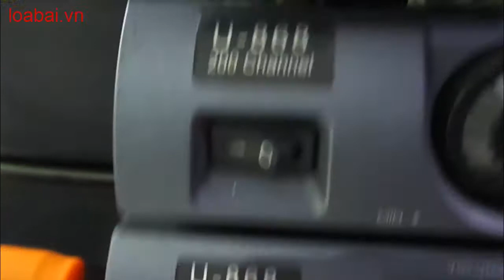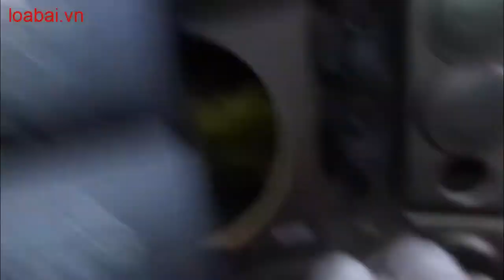Míc không dây bbs 868 xịn. (huanaudio:0904612323)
Míc không dây bbs 868 xịn lời ca thật, hát nhẹ nhàng. Huấn audio chuyên mổ xẻ loa bãi xịn: bmb bãi, bose bãi, âm ly bãi. Anh em vào xem rồi ủng hộ kênh bằng cách ấn đăng ký, like, chia sẻ xin cảm ơn. Anh em cần mua loa bãi xịn: bmb cs 455, bmb cs 450, bmb cs 300v, bose 301 seri 2, bose 301 seri 3, loa jbl, âm ly jarguar pa 506n, pa 203n, đẩy...Đc 77 Cầu Triền Đại Mỗ Từ Liêm Hà Nội đt: 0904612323. web